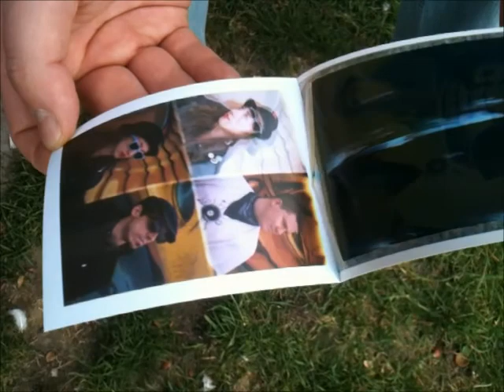PaperCap Polaroid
little experiment with polaroid studio express